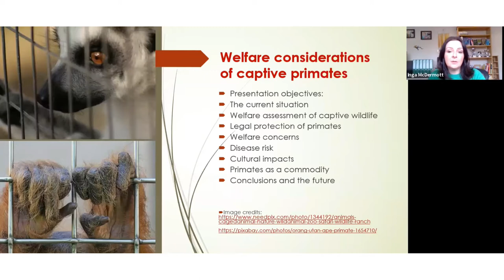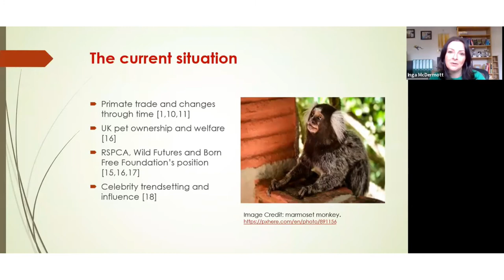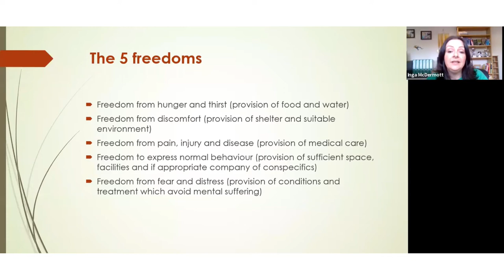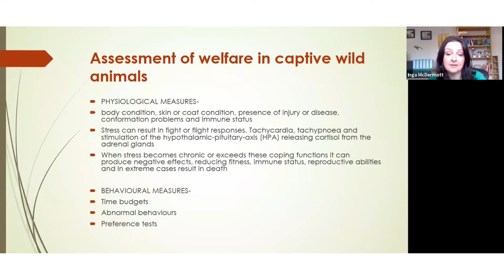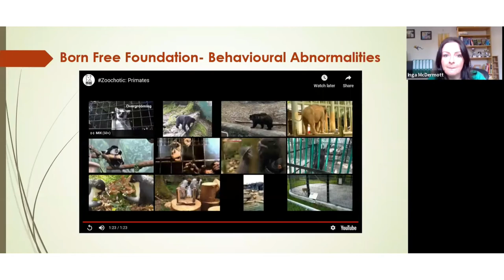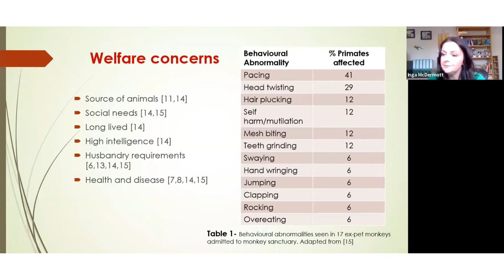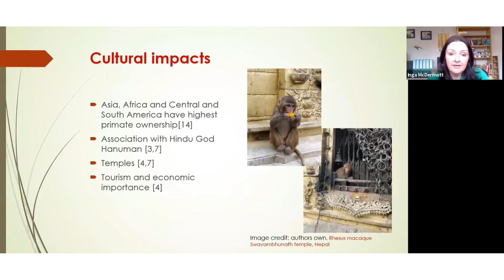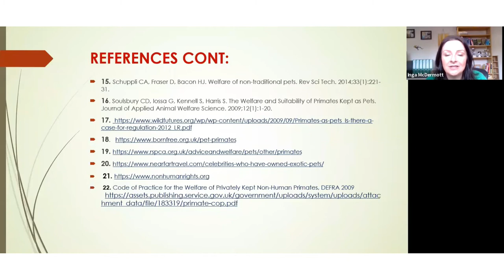Welfare Considerations of Captive Primates- Dr. Inga McDermott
Veterinary Students for Animal Welfare (Vet-SAW) presents the recorded zoom session on Welfare Considerations of Captive Primates” by Dr. Inga McDermott (BVMS, MRCVS), Clinical Director, The One Health Foundation.